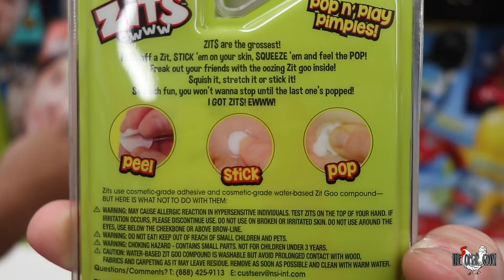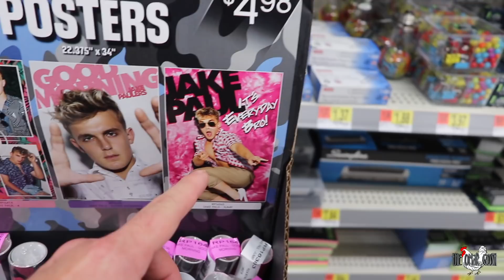I CAN'T BELIEVE THEY SELL THIS AT WALMART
Cant' believe they sell this at Walmart